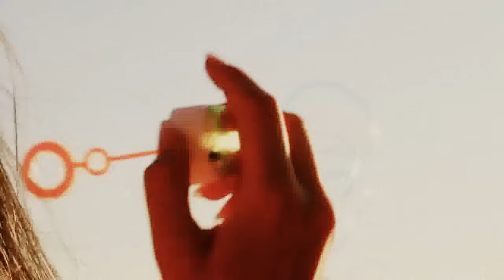CLAUDIO BAGLIONI ๏ Ragazza Di Campagna ๏ VIDEO